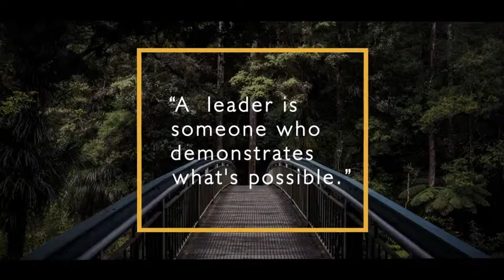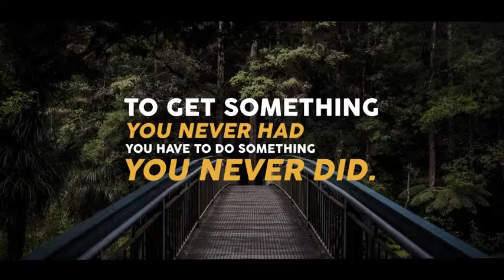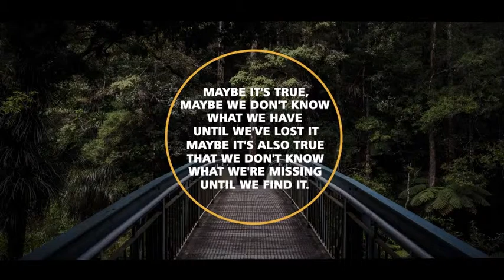30 Simple Titles | After Effects Template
0:12 Download '30 Simple Titles'
Recommended Section:
3:35 Download 'Event Opener'
3:35 Download 'Slideshow'
3:35 Music
3:43.200 Download 'Subscribe project'